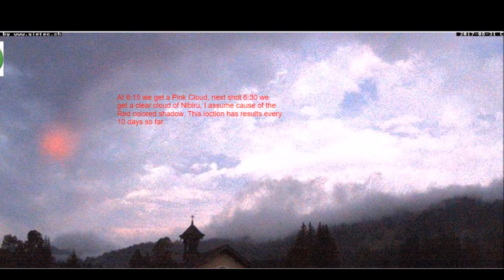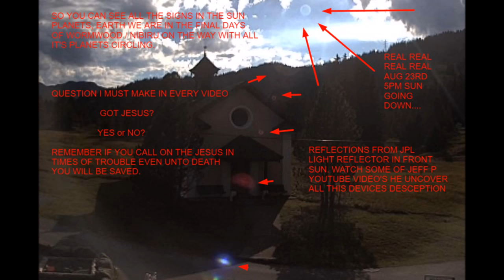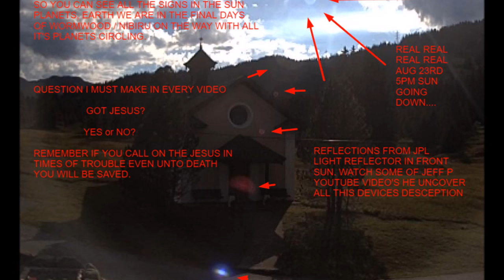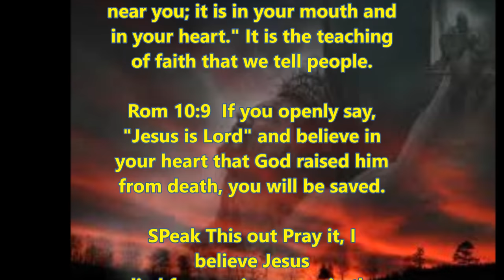Amazing Sky-watching Wormwood pt 6 -- Switzerland Awesome Footage, Clear Nibiru Wormwood Pics